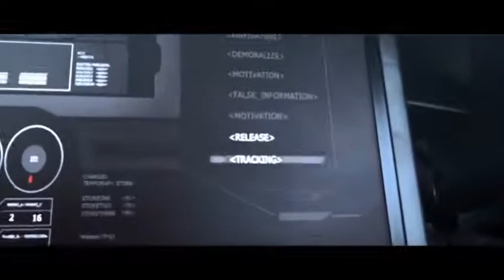ASSOCIATION CARCASSONNE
association carcassone caunes minervois studio d enregistrement musique artistique